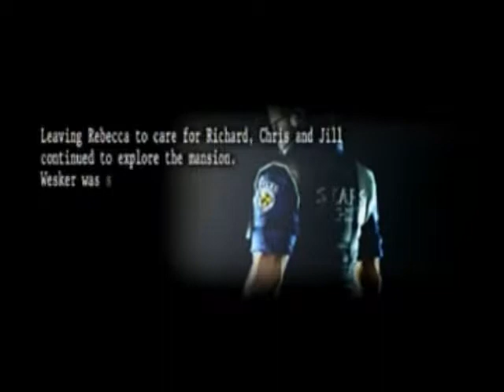~ Resident Evil Umbrella Chronicles ~ (part 15 of 36)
Mansion Incident 2 (part 1 of 2)

Now it's outside, I go to one path...

Overview:
Umbrella Chronicles is an on-rails arcade style shooter that quickly takes you through the different areas of Resident Evil history.  Though it of course doesn't show everything it's still nice, and gives lots of new info ^^  So this is a playthrough of each scenario, I've taken out the level select and scoring inbetween the scenarios for better flow~

I'm not very good at shooting games so you'll be able to see that ^^;  I was, however, finally able to unlock level 5 upgrades after some trying so all the weapons have infinite ammo for quicker playthrough owo

Anyway, hope you enjoy it nya~